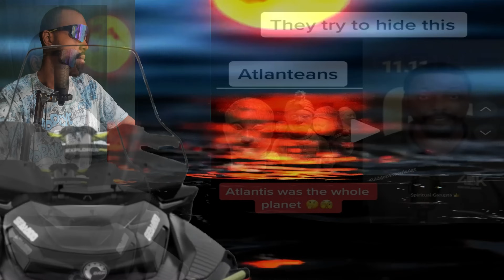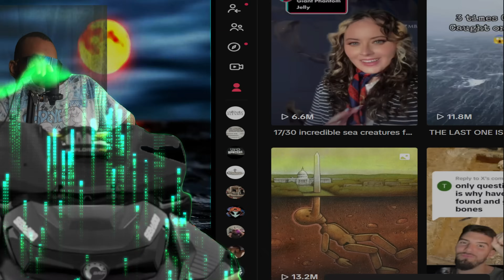Creepy Tiktok's that will shift your reality (Episode 7)